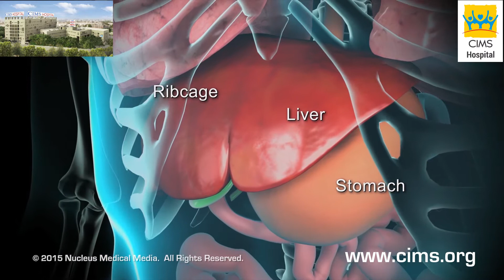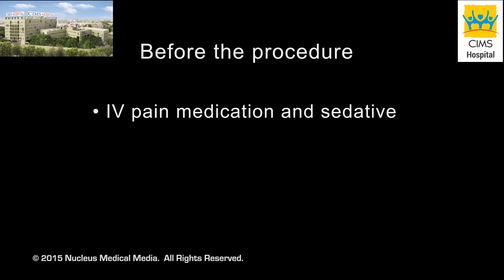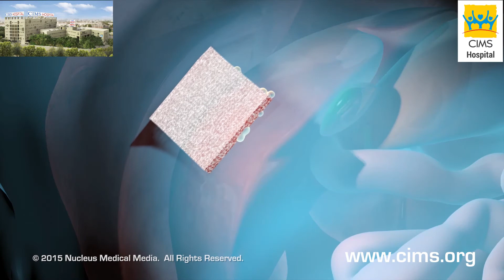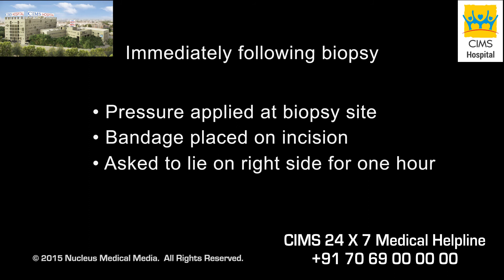Liver Biopsy (Gujarati) - CIMS Hospital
લીવર (યકૃત) ના વિવિધ કાર્યો અને લીવર બાયોપ્સી પ્રક્રિયા ના, જેમાં લીવર ની પેશીઓ (બાયોપ્સી) નો નમૂનો લેવો શામેલ છે, તેઓ ને દર્શાવવામાં આવેલ છે. લીવર બાયોપ્સી સામાન્ય રીતે અસામાન્ય પરિસ્થિતિઓ, જેમ કે હીપેટાઇટિસ, કમળો અને કેન્સર નું નિદાન કરવા માટે કરવામાં આવે છે.

લીવર બાયોપ્સી સિમ્સ હોસ્પિટલ ના કેન્સર સેન્ટર ખાતે કરવામાં આવે છે.

૩૫૦ બેડ વાળી, મલ્ટિ સુપર સ્પેશિયાલિટી (અનેક પ્રકાર ના રોગો / સ્વાસ્થ્ય પરિસ્થિતિઓ ના નિદાન, સંભાળ અને સારવારો પૂરી પાડતી હોસ્પિટલ) અને ગુજરાતની શ્રેષ્ઠ હોસ્પિટલો માંથી એક છે, જે વિવિધ પ્રકાર ની નિદાન અને સારવાર સેવાઓ પૂરી પાડે છે એવી સિમ્સ (CIMS) હોસ્પિટલ, અમદાવાદ.